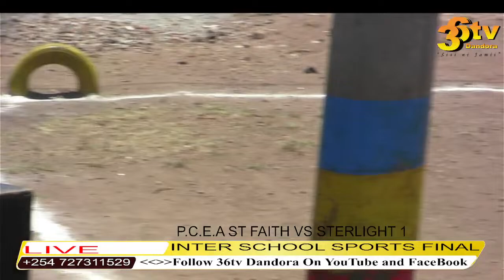INTER SCHOOL SPORTS FINAL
P.C.E.A ST FAITH VS STERLIGHT